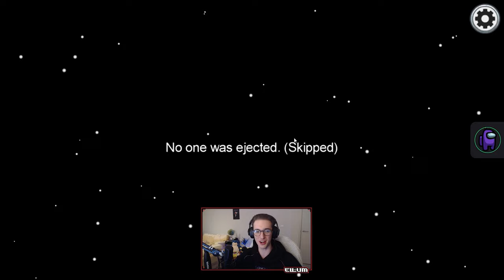I Killed Callux ACCIDENTALLY So Talia Mar AVENGED HIM! (Among Us Sheriff Prox Mod)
This video showcases Among Us Sheriff gameplay where Callux attempts to kill me as the Sheriff, blows himself up & is then shortly followed by Talia Mar who follows up by eliminating me in a hilarious way. This video compiles all of the key moments and funny clips from the gameplay.

-Ellum 🌏